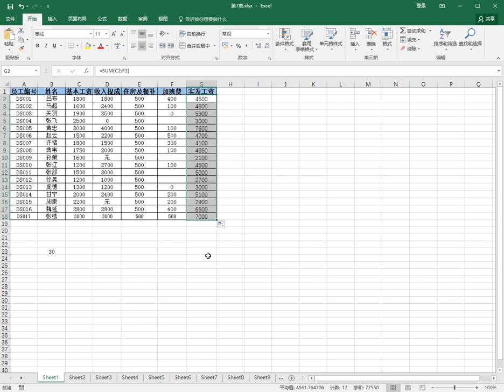excel函数使用讲解之29 SUM函数